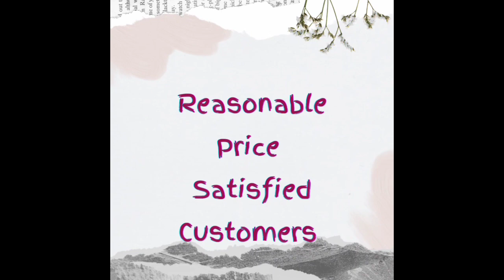Low Range Daily Wear Printed Suit || Limited stock || Book now- 6386120146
Daily wear printed suit 🛍️ Booking 👉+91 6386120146

PAYMENT MODE
Google pay✅
Phone pay✅
Paytm ✅
Online transfer✅
 NO COD🚫

⚜️NO RETURN/NO EXCHANGE provided,in case of any defect or wrong order, please  make parcel opening video without any edits and pause.